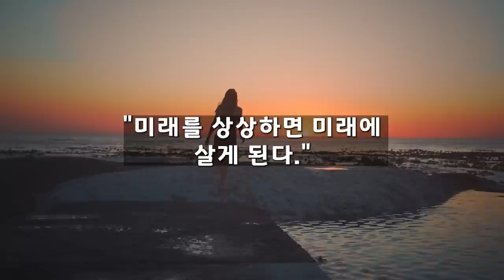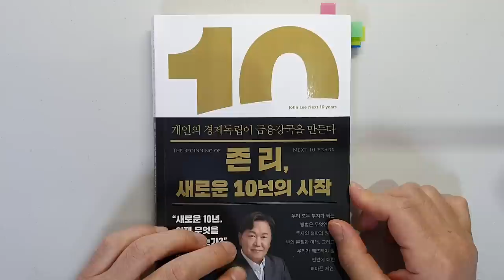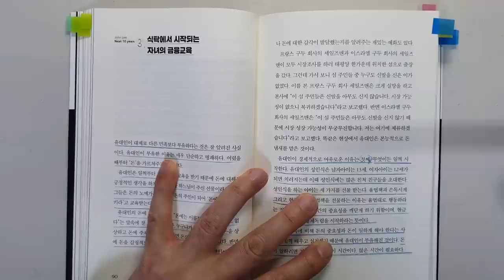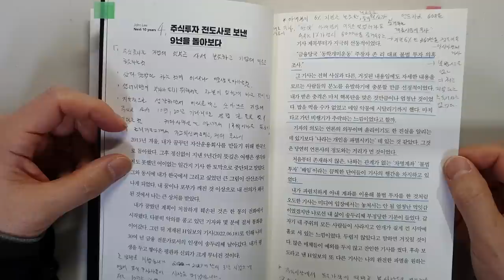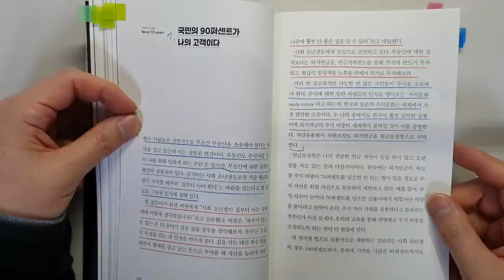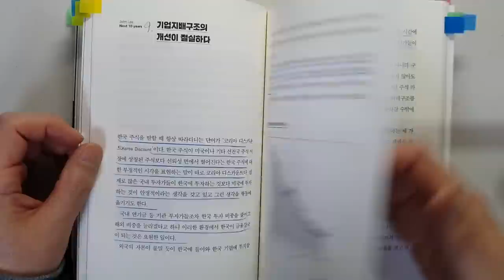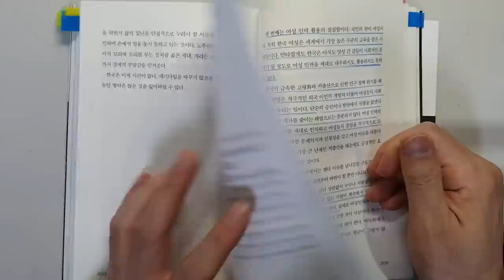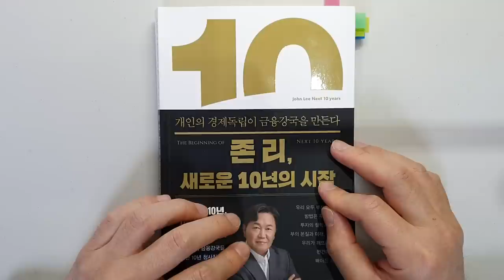이렇게 해보세요. 누구나 부자가 될 수 있는데 왜 안해요? 존리 새로운 10년의 시작 주식|투자|재테크 @세상의 모든 책들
존리, 새로운 10년의 시작 /존리 지음/ 출판사 : 김영사

이번 시간에는 '존리'님이 지으신 '존리, 새로운 10년의 시작'을
리뷰 하였습니다.

'존리'님은 설명이 필요 없는 금융투자 전문가시고요.
최근에 차명계좌를 통한 불법 투자 의혹만으로 너무나 혹독한 대가를
치르셨습니다.

존리 대표님의 투자 철학에 너무나 공감하는 저로써는 지으신
전 권의 책을 다 읽었고요. 바로 신간이 나와서 바로 읽게 되었습니다.
이번 책은 투자에 관한 내용보다는 앞으로 한국이 경쟁력을 갖기 위해서
어떤 점을 고쳐야 하는 지에 대해서 많이 내용을 다루고 있습니다.
물론 투자에 관한 내용도 있고요.

1 누구나 부자가 될 수 있다는 희망을 주고 싶다.
2 부동산에 대한 집착을 버려야 한다.
3 식탁에서 시작되는 자녀의 금융 교육
4 주식투자 전도사로 보낸 9년을 돌아보다

주식투자와 성공적인 삶을 살기 위해 좋은 내용이니
끝까지 시청하셔서 좋은 정보 가져가시기 바랍니다.